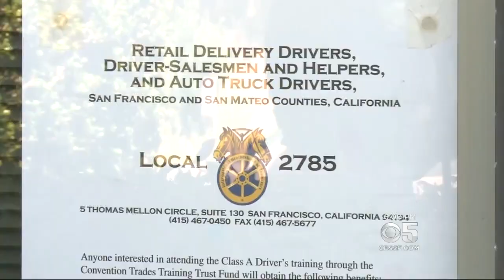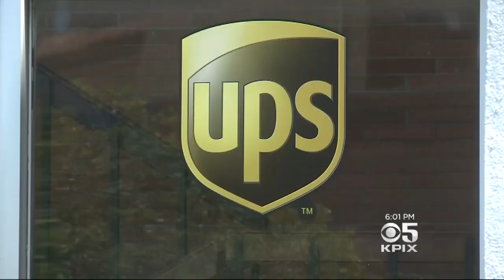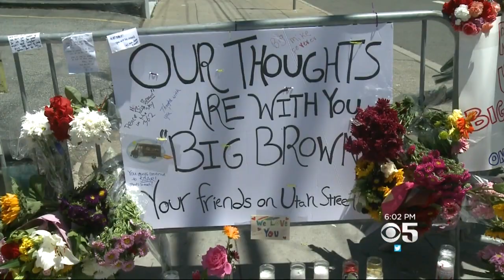New Details Emerge On Gunman, Victims of UPS Shooting in SF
Reports on the alleged gunman from Susie Steimle and on the three deceased victims by Joe Vazquez. (6-15-17)